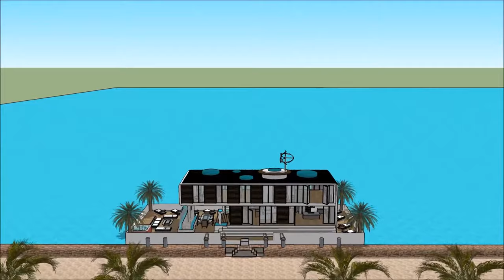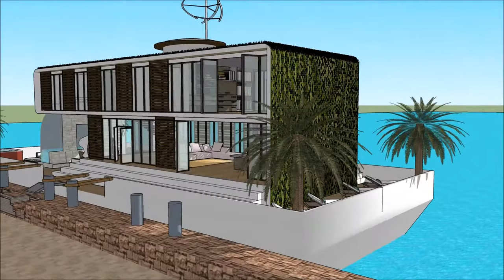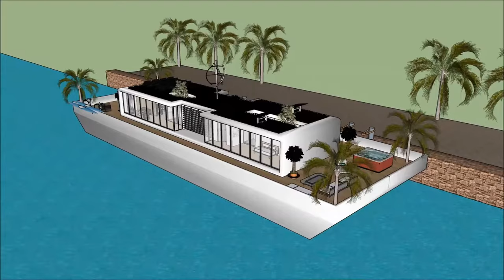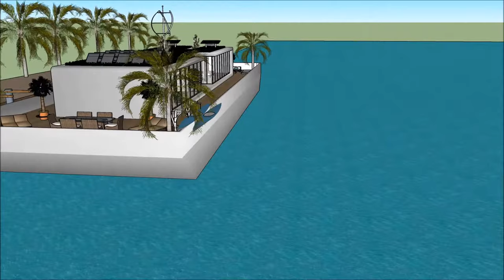हाउसबोट फ्लोटिंग हाउस फ्लोटिंग होम हवेली फ्लोटिंग हाउस घर नीदरलैंड में भारत अमरीका एम्स्टर्डम थॉमस प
हाउसबोट फ्लोटिंग हाउस फ्लोटिंग होम हवेली फ्लोटिंग हाउस घर नीदरलैंड में भारत अमरीका एम्स्टर्डम थॉमस प हाउस बोट को जीवन की गुणवत्ता बनाए रखने के लिए किया जाता है:

हाउसबोट फ्लोटिंग हाउस फ्लोटिंग होम हवेली फ्लोटिंग हाउस घर नीदरलैंड में भारत अमरीका एम्स्टर्डम थॉमस प एक असाधारण बर्गे हाउस बोट डिजाइन शामिल है जो असाधारण उपयोगकर्ता के लिए बजरा हाउस बोट किराए पर तैयार है

हाउसबोट फ्लोटिंग हाउस फ्लोटिंग होम हवेली फ्लोटिंग हाउस घर नीदरलैंड में भारत अमरीका एम्स्टर्डम थॉमस प इसके नीचे तहखाने के साथ तीन स्तर की योजना है, जिसमें किरायेदार के लिए आवश्यक सभी सुविधाएं शामिल हैं। हाउस बोट बर्ज में अद्वितीय वास्तुशिल्प सुविधाओं के साथ एक अद्वितीय आधुनिक समकालीन डिजाइन है। इसकी खाड़ी के खूबसूरत दृश्य के साथ इसके लाउंज क्षेत्र हैं